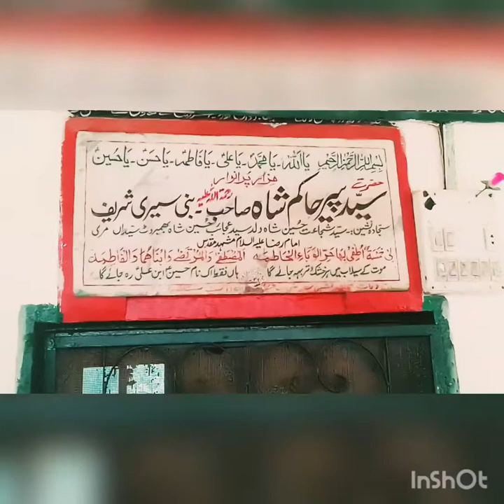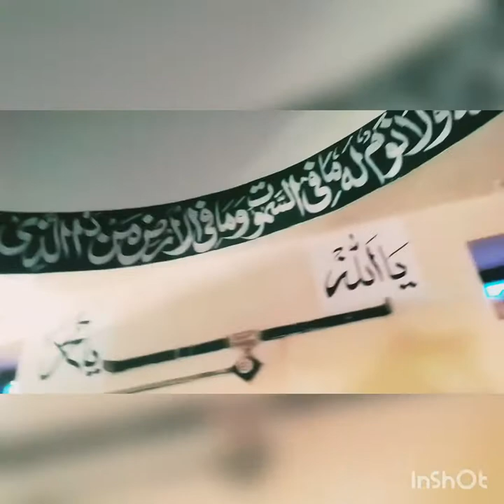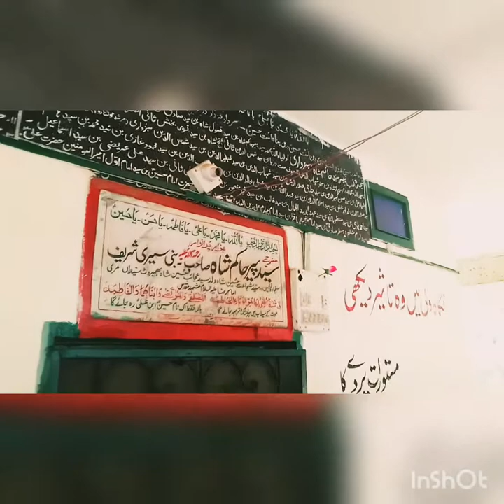Syed PIR Hakim BADSHAH ka darbar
Sachy wali